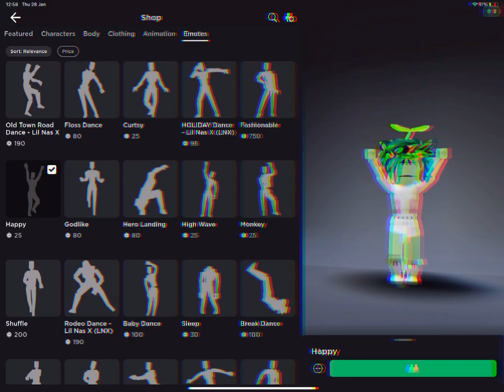Grass in a vibing